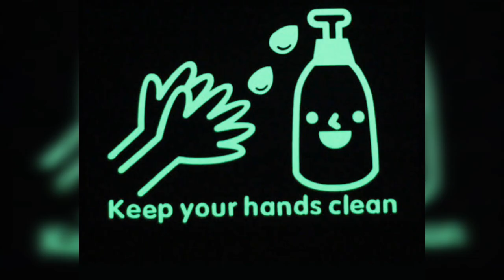How to engage kids 3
Simple crafts that children can do easily